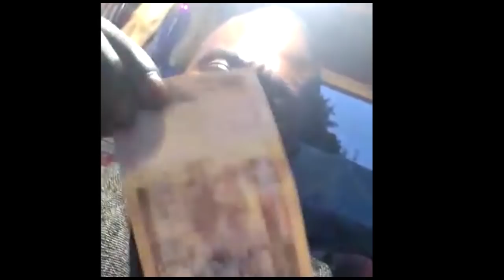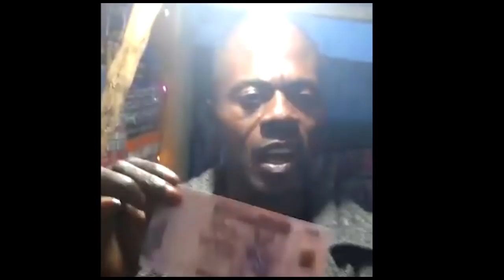FATSHI NA MUSALA, BA ENNEMIS PEMBENI, LA POLICE SIMA YA FATSHI, BOLANDA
MAKAMBO YANGO YANGOYOOOOEEEE